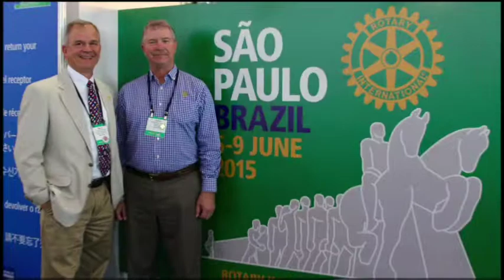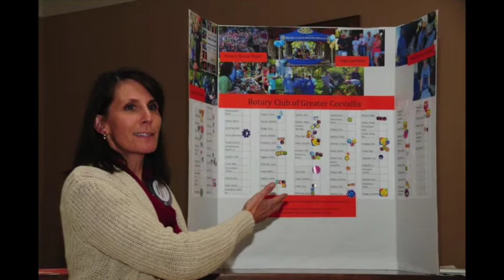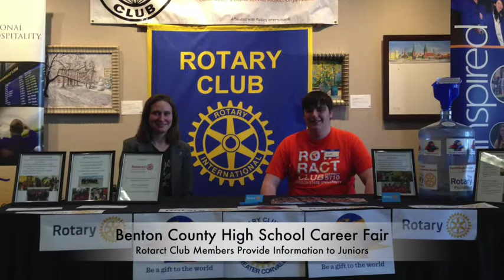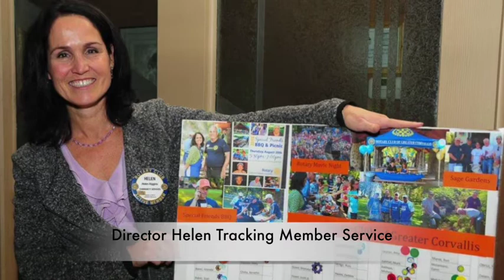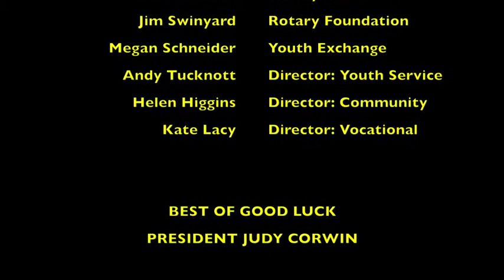Year in Review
A review of the Rotary Club of Greater Corvallis 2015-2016 year of activity and service, as presented by President Gerry Kosanovic at the annual Changeover Celebration event, June 30, 2016 at the Corvallis Country Club.